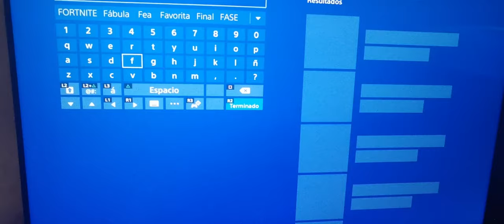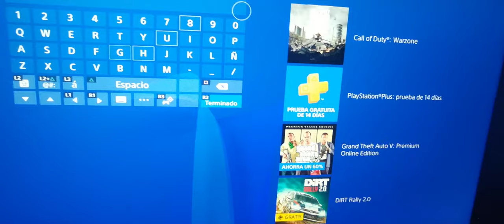Como DESBLOQUEAR el NUEVO *PACK DE CELEBRACIÓN PS PLUS* en FORTNITE! (Skin y Mochila)